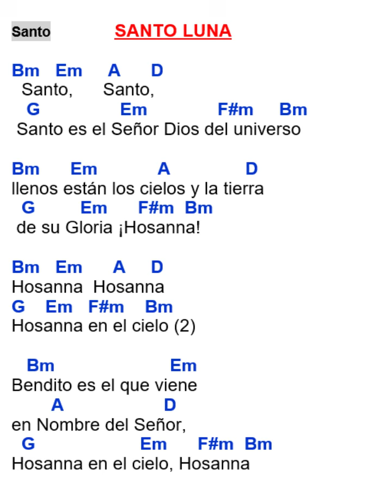SANTO LUNA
el coro catolico